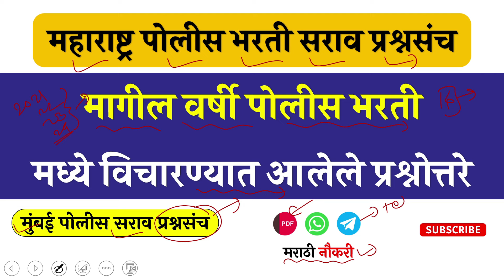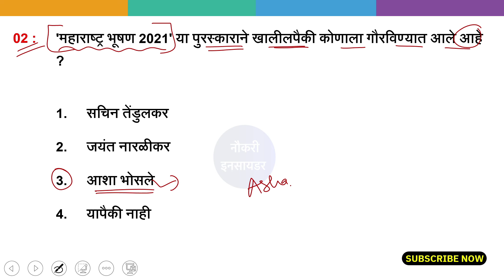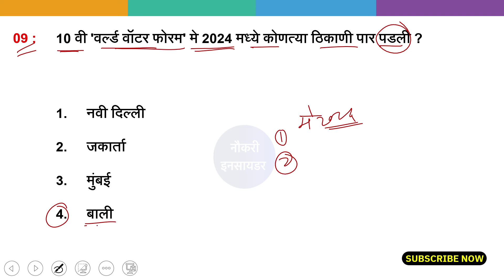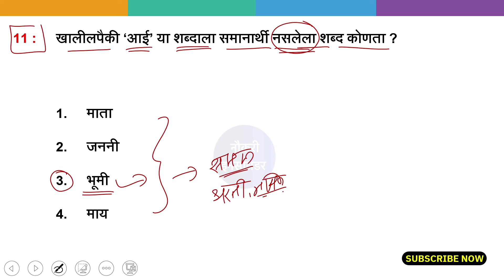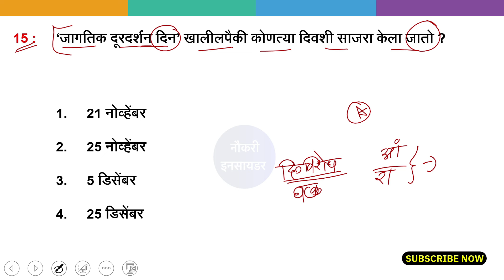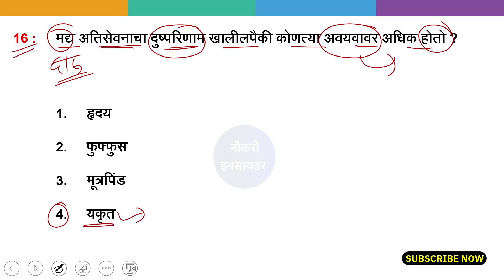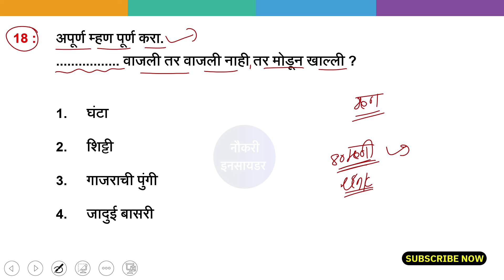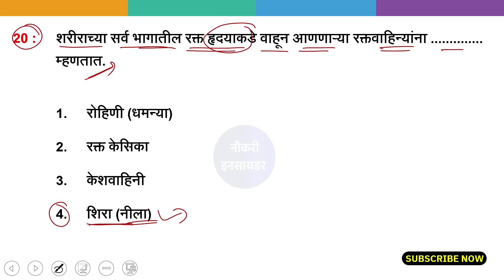मुंबई पोलीस भरती 2024 प्रश्नपत्रिका | Mumbai Police Previous Questions Papers | Police Bharti 2024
पोलीस भरती 2024 | Police Bharti 2024 Questions Papers | Police Bharti Previous Questions Papers

पोलीस भरती मागील वर्षीच्या प्रश्नपत्रिका